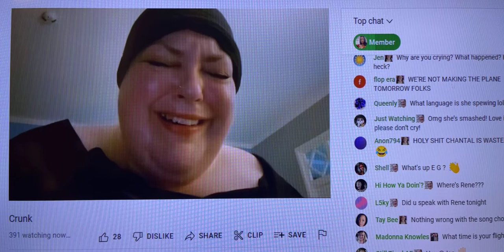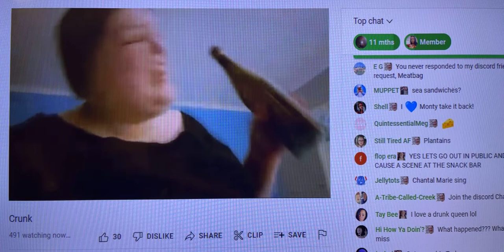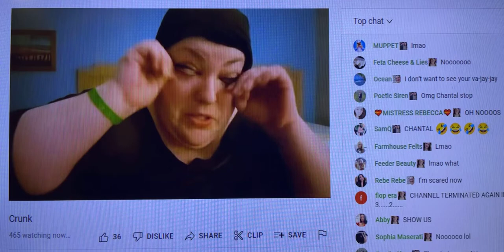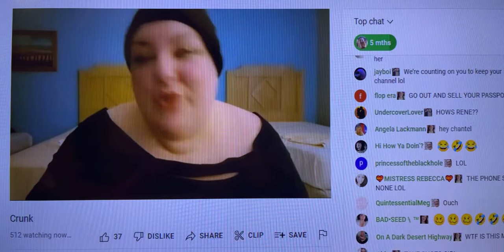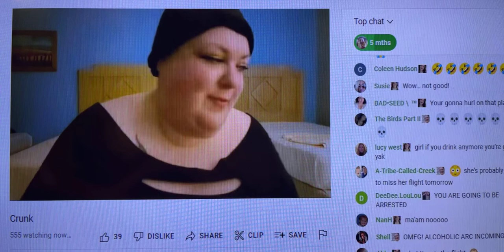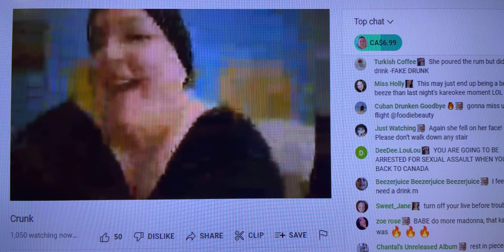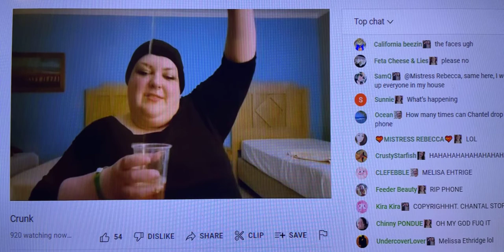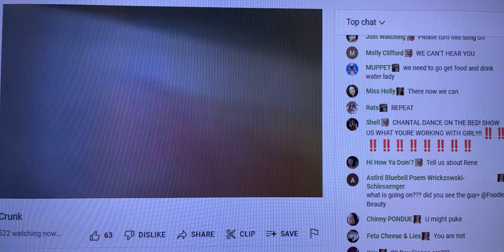Foodie Beauty Drunken Rage Crying, Laughing, Dancing & So Much More. Go Get You Some Help ASAP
I don't even know what to say to you Chantal.  Please Block Me, Oh Wait I wouldn't give you a penny of my money if I had it.  Let's Watch Guys Love Ya Treasures  040422